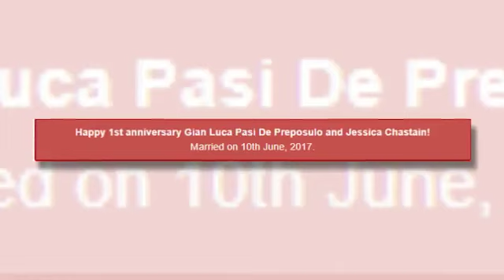Happy 1st Anniversary Gian Luca Pasi De Preposulo And Jessica Chastain! Married on 10th June, 2017.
Gian Luca Pasi De Preposulo and Jessica Chastain have been married for 9 months. They were dating for 4 years after getting together in Feb 2013 and were married on 10th Jun 2017.

About
Gian Luca Pasi De Preposulo is an Italian Business Professional.

Jessica Chastain is a 41 year old American Actress. Born Jessica Michelle Chastain on 24th March, 1977 in Sacramento, California, she is famous for The Tree of Life, Zero Dark Thirty, Mama. Her zodiac sign is Aries.